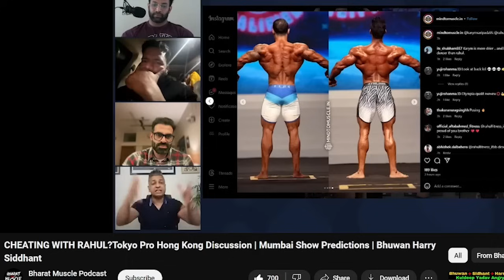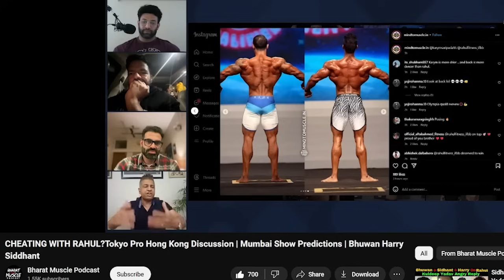(हिन्दी) IS POSING REALLY AN ISSUE FOR RAHUL? | KEONE HAS THE BEST FDB | GIJO GOING ON A LONG BULK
Bodybuilding Bulletin is back with some amazing updates about Rahul Fitness, Keone Pearson, Gijo John, Michal Krizo, Andrea Presti, Neckzilla, Hunter Labrada, Hawraz and many more!!!